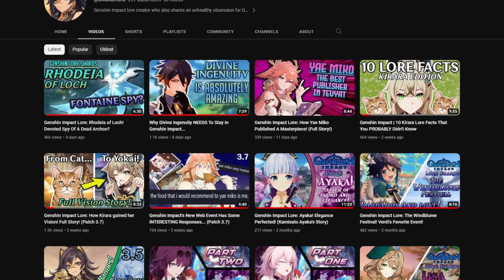Genshin Impact lore: Yaoyao! The Adepti Destined for Greatness! (Full Story!)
Today's Genshin Impact lore video is on Yaoyao! Everyone's favorite adorable little Dendro user! Yaoyao is Liyue's newest and youngest adepti ! And with that, she has much to learn! We cover her childhood and how she was discovered by Madame Ping! As well as showcasing her training, her relations with Cloud retainer, and how Yaoyao gained her best friend, Yuegui! Showcasing the amazing story and lore of Yaoyao!

As of Genshin Impact Patch 3.7, Yaoyao is still under Madame pings leadership, and is currently being trained to one day be a devout protector of Liyue! as an Adepti!

All music is free to use, and the OST belongs rightfully to Mihoyo.
(Aditional music includes "Love birds" by ayiko)